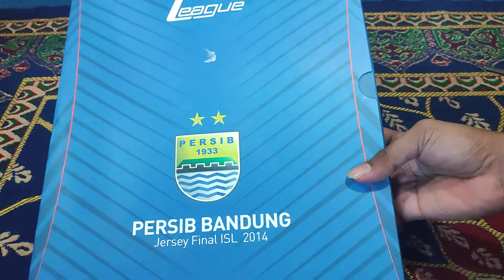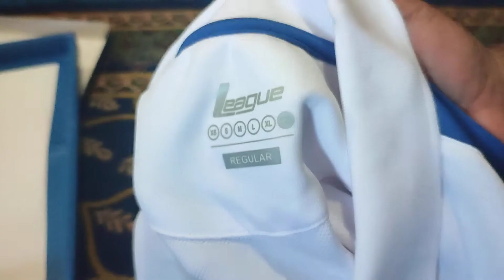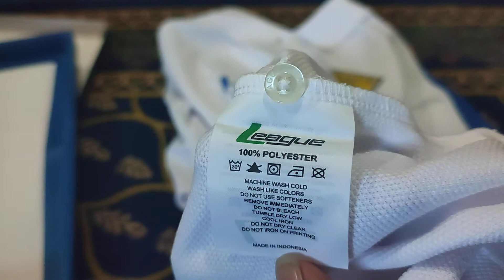Unboxing League Jersey Persib Away Official Polo Jersey Persib ISL 2014 Polo Shirt Persib Original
League Jersey Persib Away Official Polo

Bahan

Jersey Persib terbuat dari bahan polyester. Kering cepat yang nyaman dan ringan. Bahannya akan membuat tubuh Anda tetap segar dan kering.

Harga Retail : Rp 199.000